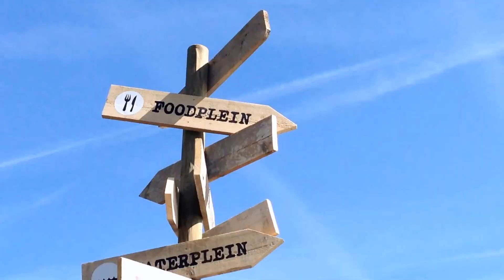DORPLEIN UNIEK 1 (Plein Publiek)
In Budel-Dorplein, tegen de achtergrond van de Cantine, wordt een eendaags festival gehouden met gezellige activiteiten voor jong en oud. Zo zijn er Kempische eethoekjes en is er een infoplein met interactieve en informatieve wetenswaardigheden over de omgeving. Ook is er een podiumprogramma met muziek en dans. Voor kinderen valt er van alles te beleven: van een blotevoetenpad tot schatgraven met een metaaldetector. Jongeren kunnen meedoen aan diverse workshops. We starten de dag met een hardloopparcours.